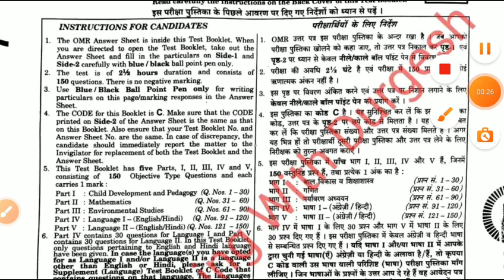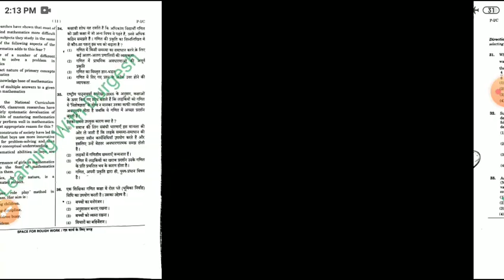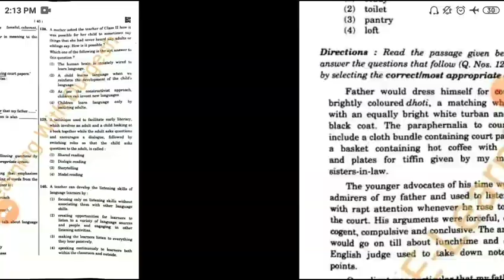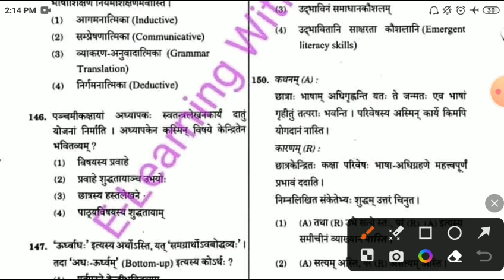Ctet Answerkey 2023/ctet paper-1solve 2023/CTET latest news today/ctet result 2023/CTET answerkey